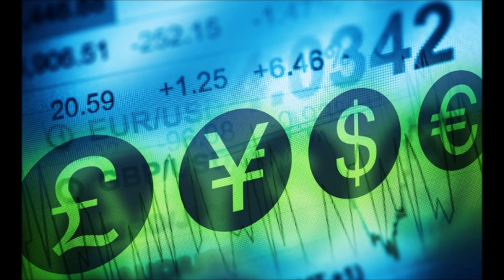Portugal - people, history and FOOTBALL!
Welcome to my new video, today I will tell you something about Portugal!